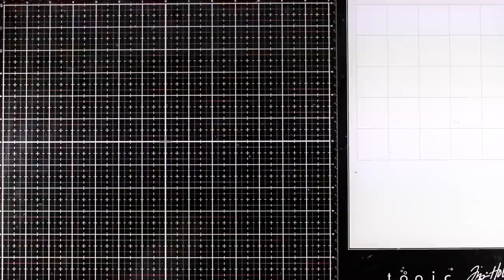tonic craft kit 16 | unboxing & inspiration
• Tonic Craft Kit - Issue 16 - One Off Purchase

• Craft Perfect - Classic Card - Pewter Grey - Weave Textured - 8.5" x 11" (10/PK) - 9622e

• Craft Perfect - Classic Card - Ocean Blue - Weave Textured - 8.5" x 11" (10/PK) - 9640e

• Craft Perfect - Pearlescent Card - Blushing Pink - 8.5" x 11" (5/PK)  - 9533e

• Craft Perfect - Hand Crafted Cotton Paper  - English Lace - A4(5/PK) - 9801e

• Craft Perfect - Hand Crafted Cotton Paper - Mermaids Tail - A4(5/PK) - 9802e